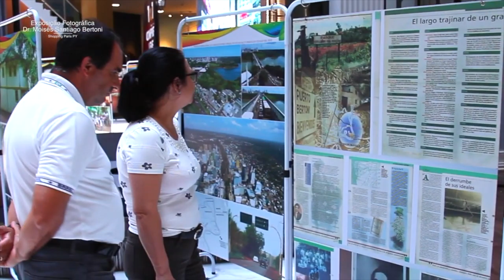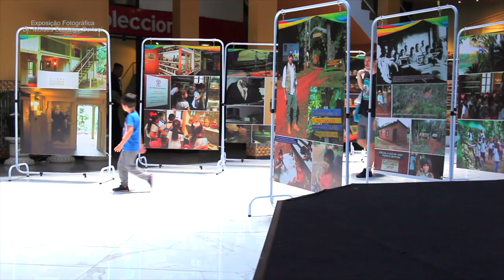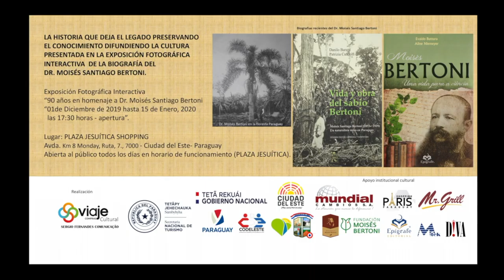EXPOSIÇÃO FOTOGRÁFICA EM HOMENAGEM AO Dr. MOISÉS SANTIAGO BERTONI SHOPPING PARIS PARAGUAY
A Exposição Fotográfica Multimídia Interativa, é um Retrato vivo científico acadêmico do interesse de todos onde nos obriga a cuidar e resgatar zelando de qualquer fato, objetos, livros de Bertoni remanescente ainda existente que possa nos ajudar a preservar e difundir a cultura e a história da bibliografia do Sr. Dr. Moisés Santiago Bertoni. Ele ainda é considerado por muitos como um gênio e sábio homem multidisciplinar que atribuiu à história da ciência, investigando e obtendo o compromisso em conhecer e cuidar da fauna e a flora, onde ensinou e aprendeu com a civilização guarani na selva Paraguaia dando inicio a suas pesquisas. Com o passar do tempo fez grandes descobertas escrevendo suas obras publicadas que jamais serão escritas de uma forma tão original e verdadeira. Bertoni, deixou um imenso e incalculável legado para o bem da humanidade. Assim vamos homenageá-lo e agradecer imensamente o apoio das pessoas em geral e principalmente os familiares, netos de Bertoni que contribuirão para a realização do projeto, a Exposição e o vídeo da bibliografia de Moisés Santiago Bertoni. Durante três meses, conseguimos reunir algumas peças, objetos, fotos, documentos que revelam fatos e situações vividas, feitas por Bertoni há 150 anos atrás . São trechos que nos remetem ao passado descritos por ele em alguns dos seus cadernos de anotações, digamos que seja o diário de Moisés Bertoni datados em 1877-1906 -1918. São eles incríveis, impressionantes das inúmeras lembranças em diversos acontecimentos deixados em pequenos cadernos e cartas que só os familiares poderiam nos dizer ou não da origem dos fatos relatados, deixados por Bertoni. Existem fatos marcantes ao longo da sua trajetória de vida incansável, vivendo intensamente atrás de seus sonhos pelos seus ideais e pensando sempre em descobrir um melhor jeito para se viver neste planeta. Obrigado, Sr. Dr. Moisés Santiago Bertoni.